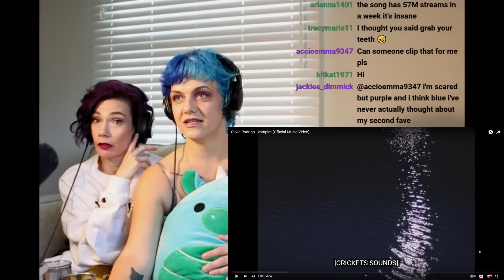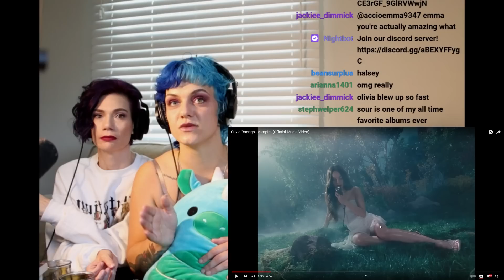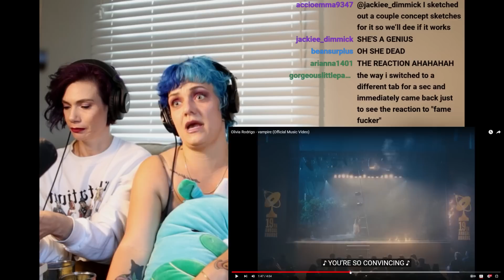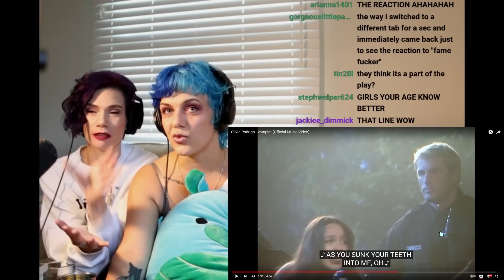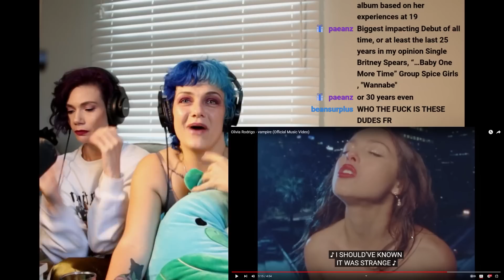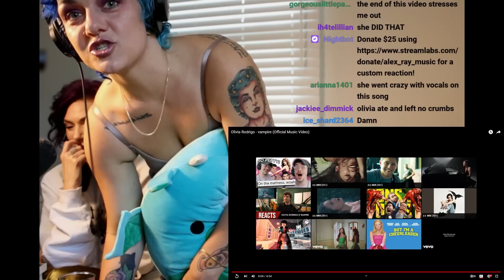OLIVIA RODRIGO - VAMPIRE 🩸 reaction and review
My reaction to vampire by Olivia Rodrigo ft. My friend Amanda who came up to Nash to listen to speak now with me!